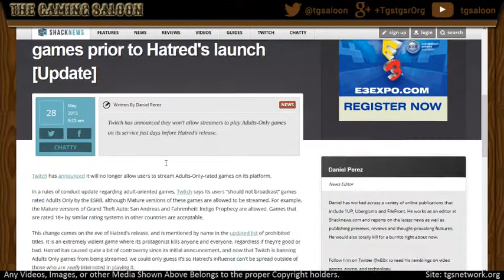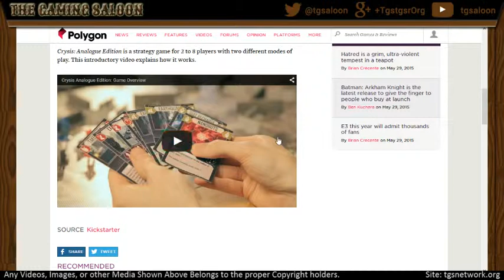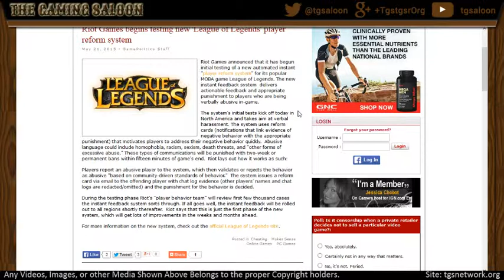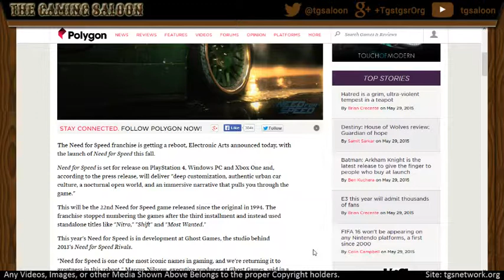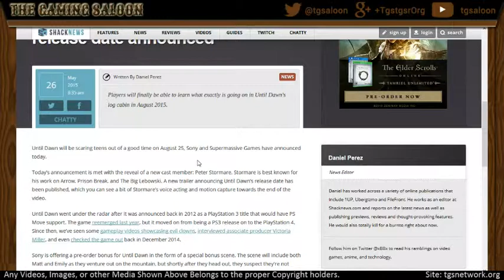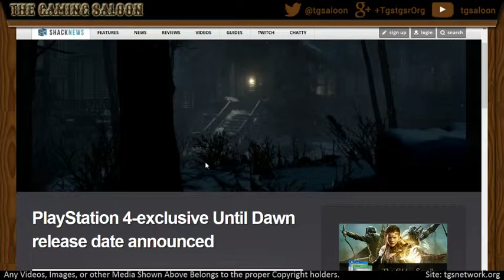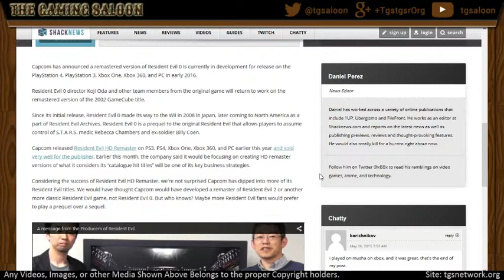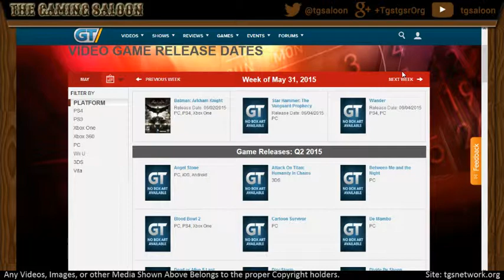The Gaming Saloon 5/29/2015 "Two Steps Towards The Coming Storm"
In a super short TGS Peace and Rampant talk about their Fridays and some other random gaming news as E3 is on the horizon.